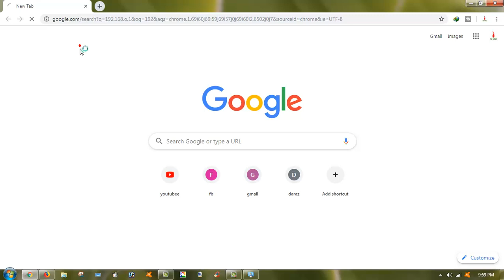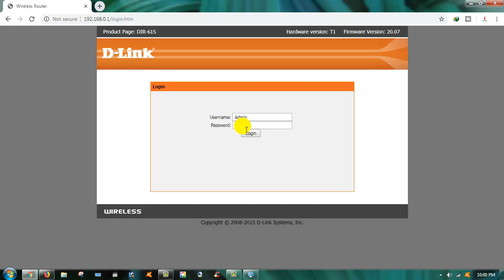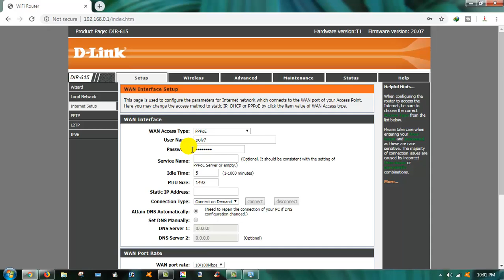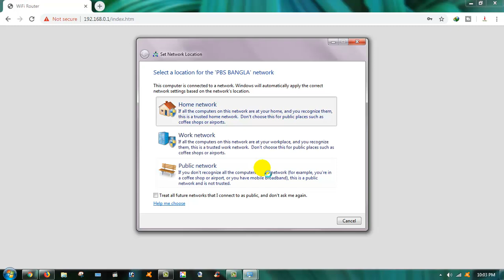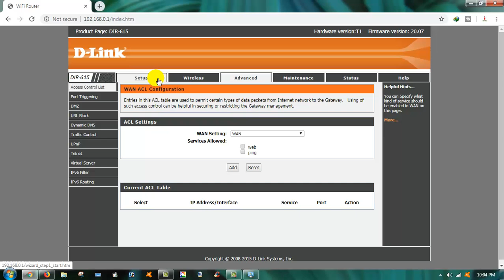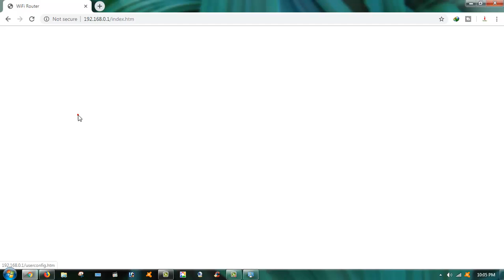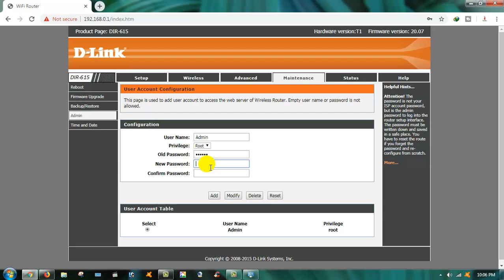how to setup &cofigure Router***bangla tutorial***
In this video I showed how to setup a router.
DLINK